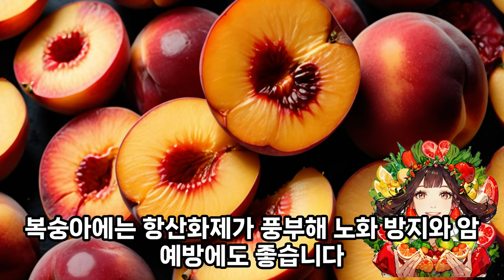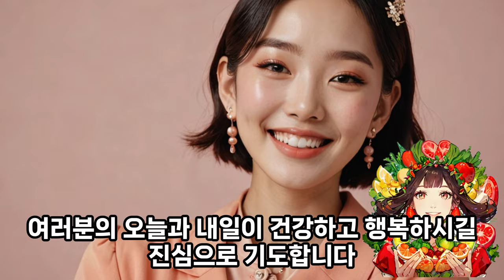EP.005ㅣ#복숭아 ㅣ하루 한가지 과일과 채소의 효능과 효과, 부작용을 단 1분만에 알아봅시다 ㅣ여러분의 건강을 위한 단 1분의 투자